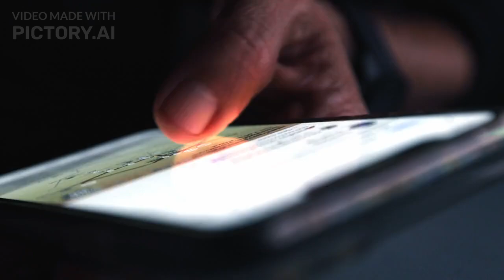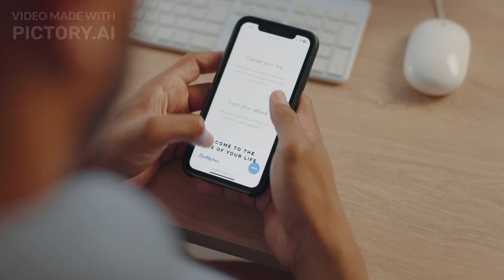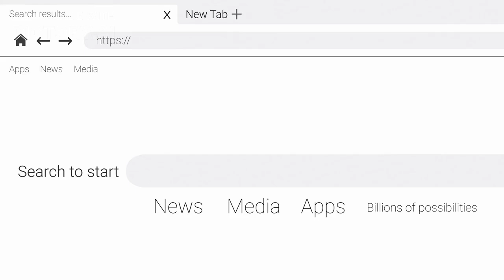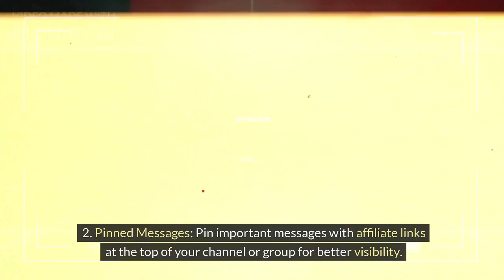Earn MONEY With Telegram (How to Make Money on Telegram) | Earn With Penny